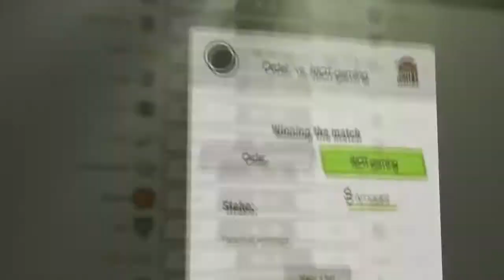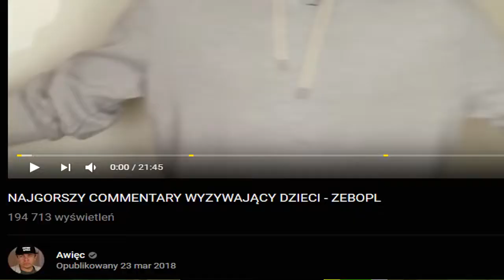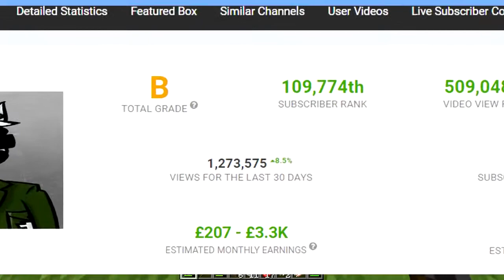[reupload] Zebo - AwiĘC Chcesz ByĆ MĄDry...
Pierwotnie wrzucone 17 września 2018r.

UWAGA: nie zarabiam i nie czerpię żadnych korzyści ze wrzuconych filmów.
Wrzucam na wszelki wypadek, jakby filmu nie było.

tagi: zebo mortalcio drama

-- ORYGINALNY OPIS FILMU PONIŻEJ! 👇 --

Ten kanał jest stworzony by bawić ludzi i zazwyczaj koncentruje się na żartach o tym co ludzie robią, a nie o poszczególnej osobie. Moje filmy nie mają na celu hejtowania innych osób lecz pragnę sprawić uśmiech na twarzach moich widzów. Nie bierzcie na poważnie wszystkiego co mówię w filmach, ponieważ często jest to sarkazm. Takie już mam poczucie humoru :)

Muzyka-

♫Tło :  Character Select - Super Mario Bros